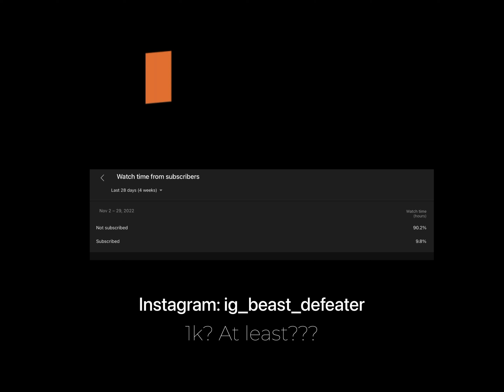Camper🙄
New Device: Apple iPad (9th gen)
Old device: Vivo v5 plus & Samsung A20
Graphics : Smooth + Extreme

tdm tips and tricks captain,

tdm tips and tricks ipad,
tdm tips and tricks in malayalam,
m24 in tdm tips and tricks,
tdm in bgmi tips and tricks,
tdm tips and tricks jiggle,
tdm tips and tricks lizzo,
tdm tips and tricks lizo pubg,
tdm ruins tips and tricks pubg lite,
pubg lite tdm tips and tricks 2021,
tdm tips and tricks mew2ntdm tips and tricks 1.7,
tdm tips and tricks 1vs1,
tdm m24 tips and tricks 1v1,
tdm m4 16 tips and tricks,
1 vs 1 tdm tips and tricks,
tdm tips and tricks 2021 bgmi,
pubg tdm tips and tricks 2021,
bgmi tdm tips and tricks 2022,

top 5 tdm tips and tricks,
top 5 tips and tricks in pubg tdm,
tdm tips and tricks 8v8,
8x8 tdm tips and tricks,
88 tdm tips and tricks,
pubg 8v8 tdm tips and tricks,
bgmi 8v8 tdm tips and tricks tamil,
pubg 8vs8 tdm tips and tricks,
pubg mobile 8v8 tdm tips and tricks,
new tdm 8vs8 pubg tips and tricks,
8vs8 tdm tips and tricks,
new 8 vs 8 tdm santorini map tips and tricks